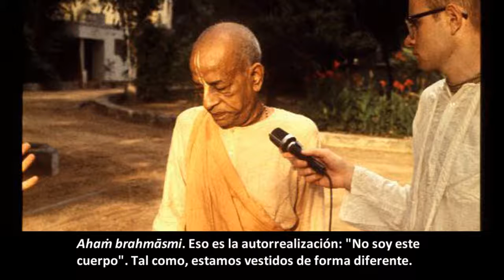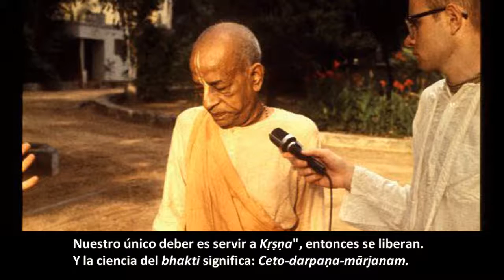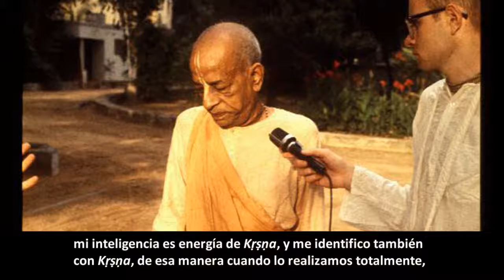BG 7.6 Prabhupāda. Clases en español subtituladas. Hyderabad, India 11 diciembre 1976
Cualitativamente somos uno con Dios y Dios es bueno, por lo tanto, cualitativamente somos buenos; no somos malos. Pero, ¿por qué nos hemos vuelto malos? Porque ahora estamos vestidos de forma diferente. No somos el vestido. Como entidades vivientes todos somos iguales, pero por nuestro karma estamos vestidos de formas diferentes.